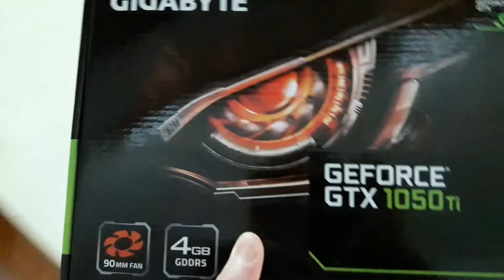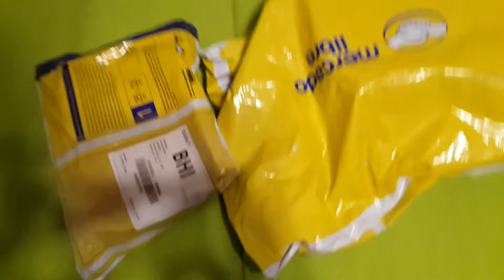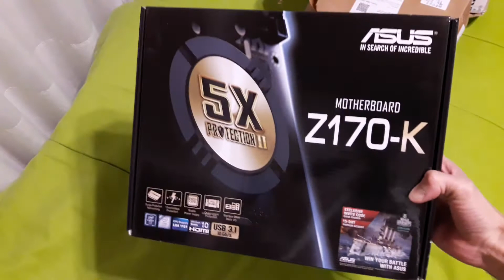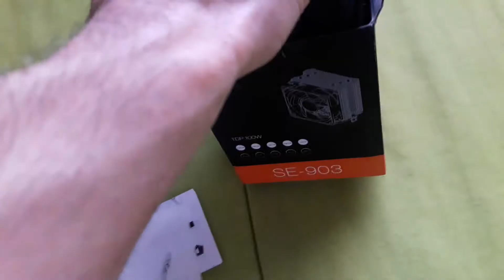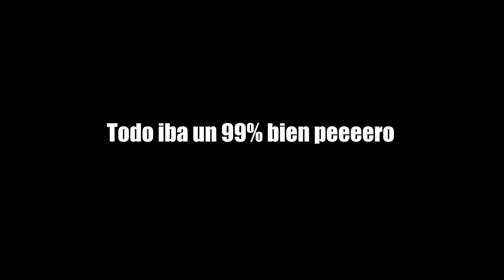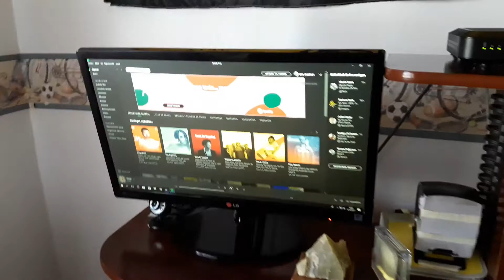ESTA ES MI NUEVA PC QUE COMPRÉ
Así es, luego de casi 1 año planificando todo y tratando de conseguir la guita, o que me presten... este es el resultado! Espero que les sea de ayuda a aquellos que quieran armar su PC o tomando nota de algunos componentes.